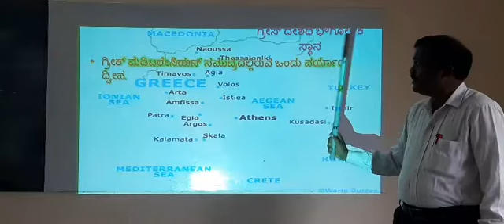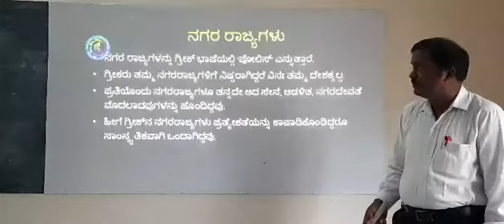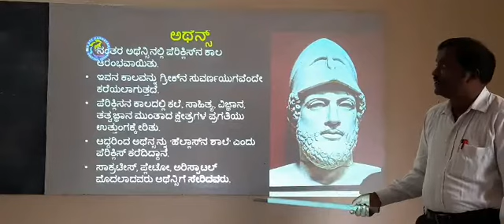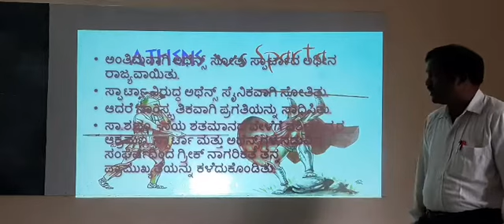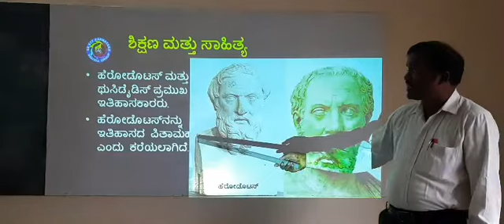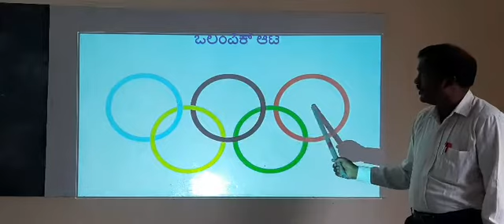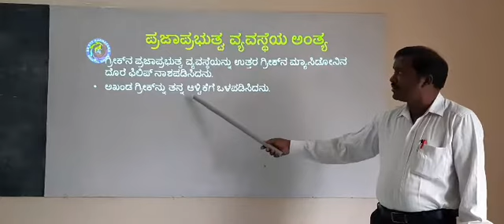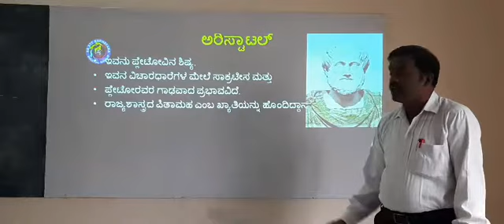Benakanahalli.H.S Chandrashekhara.N.Y 8std social science Greek Nagarikathe (part-1)